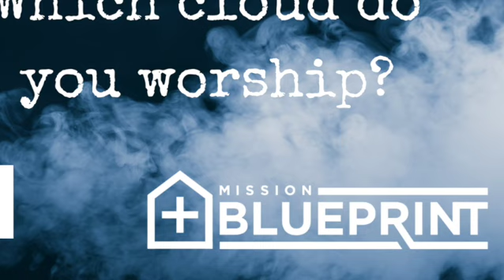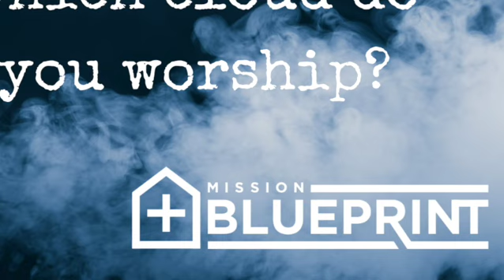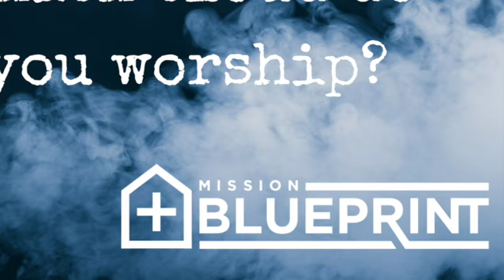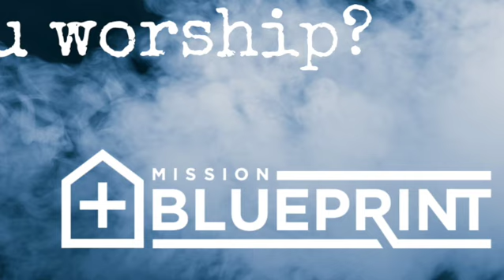#12. The Cloud. Which cloud do you worship?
Shekhinah refers to God’s ‘dwelling”.  It’s the cloud by day, fire by night during the time of Moses. It is God’s Holy Spirit?  But Satan has his own version.  Listen as Glen and Dennis discuss the other version and the ultimate goal of happiness.